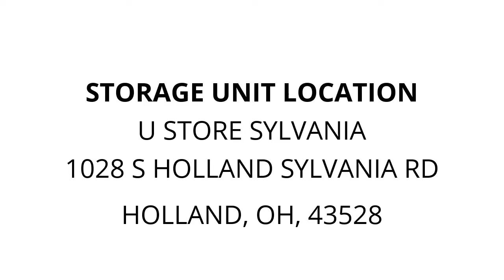U Store Sylvania - Unit 0326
Sofa, loveseat, chair